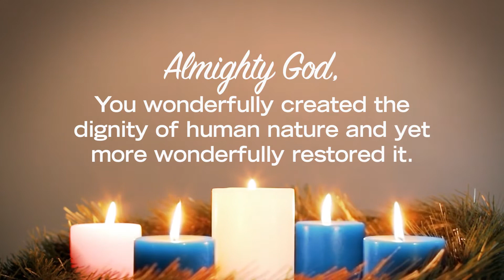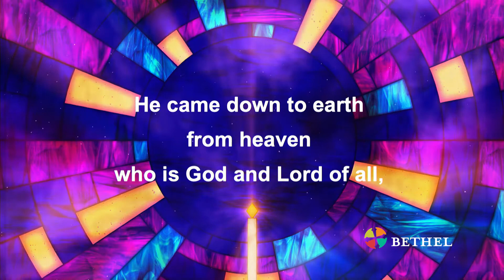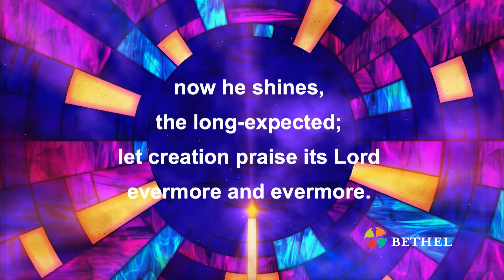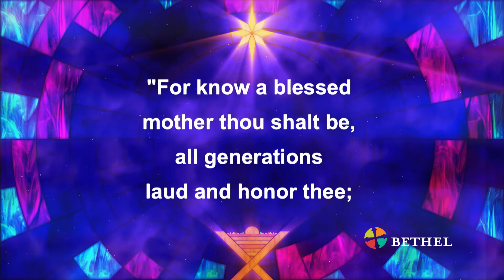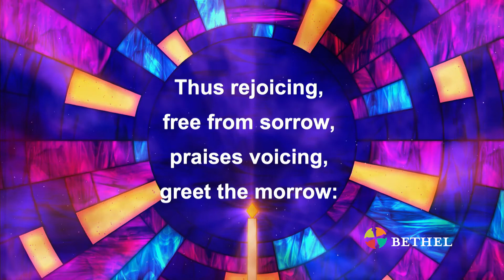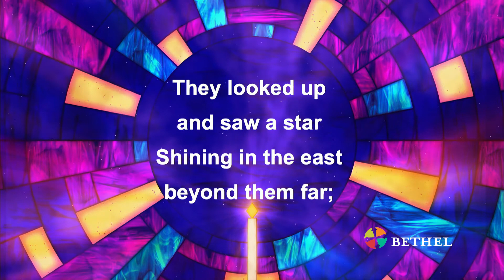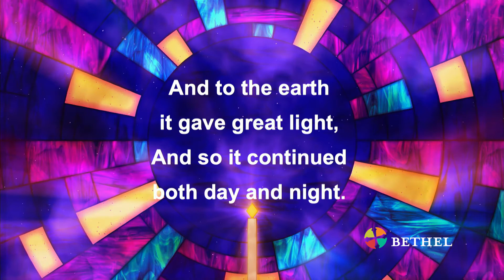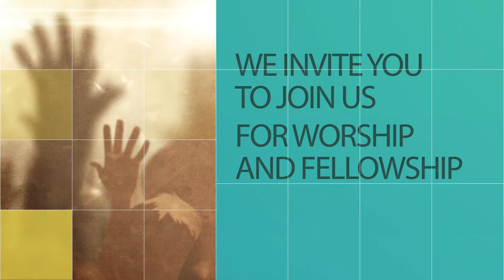Dec 26, 2021 - Lessons and Carols (TV Broadcast Version)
Pr Mike Brown